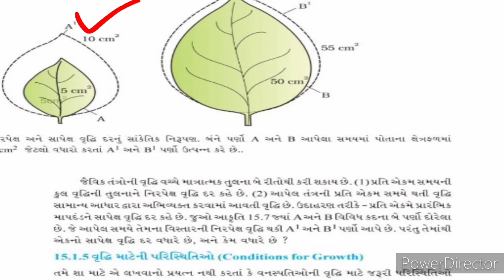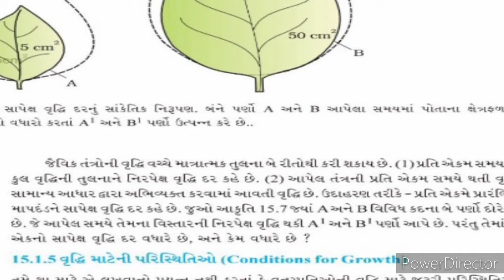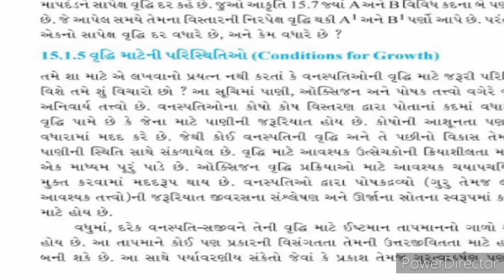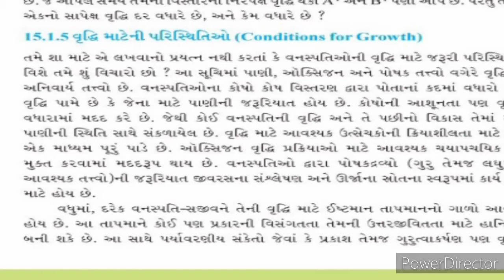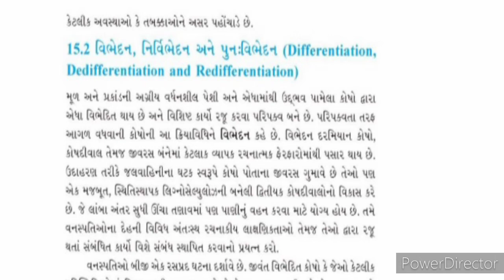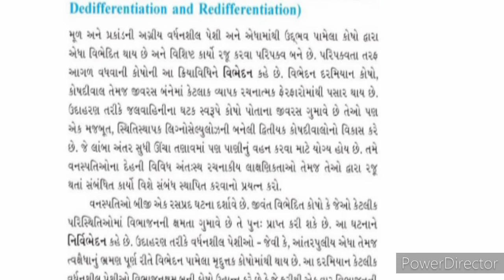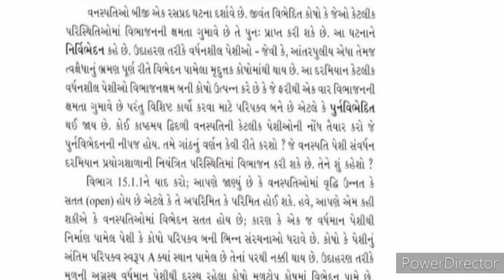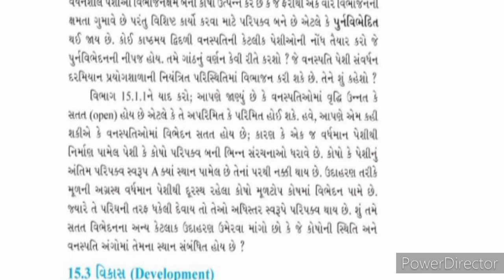15.3 Vanaspati Vrudhhi ane Vikas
Sapex Nirpex Vrudhhi